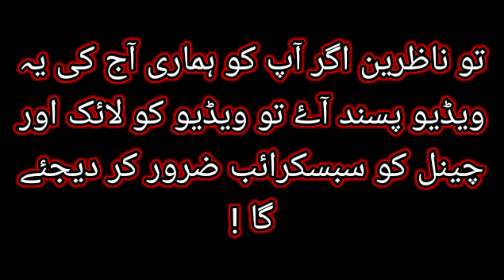اسلامی تاریخ اور ( حدیث شریف ) 29 جنوری 2023 06 رجب 1444ھ